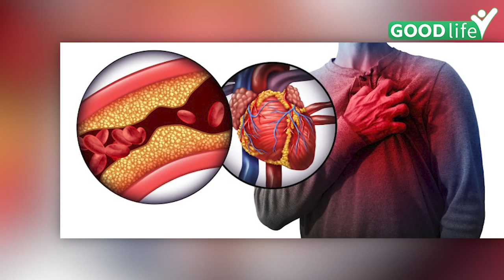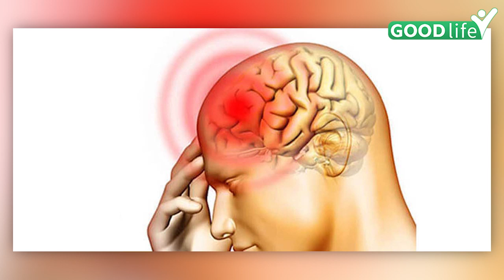Dhoom Director Sanjay Gadhvi 57 Age Passed Away, Reason क्या है | Goodlife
'धूम' और 'धूम 2' जैसी सुपरहिट फिल्मों के निर्देशक संजय गढ़वी का रविवार को निधन हो गया है. वे 57 साल के थे. रविवार सुबह तकरीबन 8.45 बजे घर पर चाय पीते हुए वो अचानक जमीन पर गिर गए थे और हार्ट अटैक से उनकी मौत हो गई. तो क्या वाकिये में किसी को चाय पिने से हार्ट अटैक आ सकता है, चलिए आज की वीडियो में जानते है

Sanjay Gadhvi, director of superhit films like 'Dhoom' and 'Dhoom 2', passed away on Sunday. He was 57 years old. At around 8.45 am on Sunday morning, while drinking tea at home, he suddenly fell on the ground and died of a heart attack. So can someone actually get a heart attack by drinking tea? Let us know in today's video.

                ~HT.99~